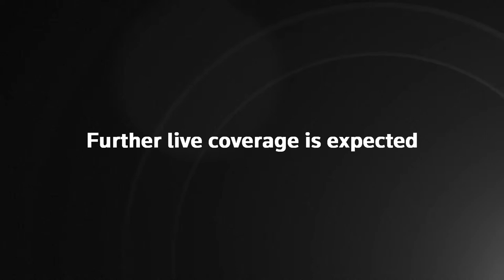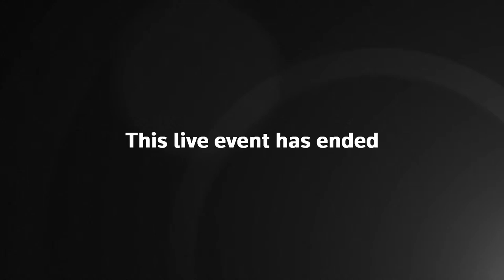Live: Nicola Sturgeon gives evidence at Alex Salmond harassment inquiry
Nicola Sturgeon is set to give evidence to Holyrood ministers as part of the Alex Salmond inquiry.

Scotland's First Minister will appear before MSPs on Wednesday. She will be asked a host of questions from those investigating the Scottish Government's inquiry into complaints against Salmond.

Many of the questions are likely to centre around when she knew of sexual harassment allegations.

NICOLA Sturgeon is facing calls to resign after new legal documents were published showing the Scottish Government WAS warned about its case against Alex Salmond.